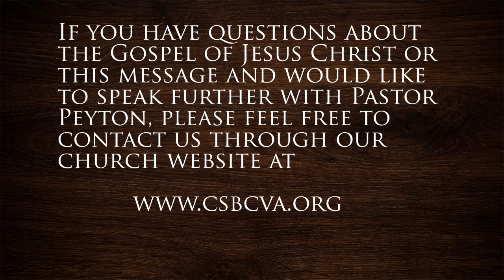Band of Brothers and Sisters in Christ: One Body in Christ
This message was preached on November 6, 2022 at Corner Stone Baptist Church of Naola, VA.

Scripture:  I Corinthians 12

Speaker:  Rev. Peyton T. Fitzgerald